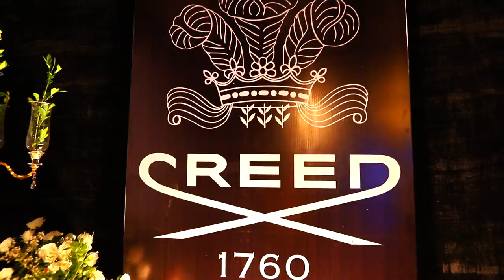Boutique De Royal